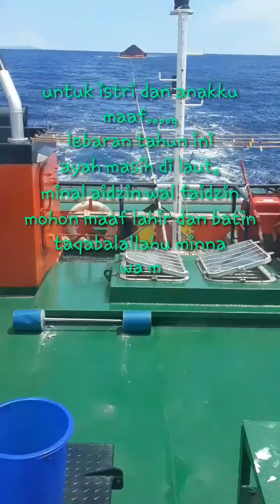Selamat hari raya idul fitri 1441 Hiriyah